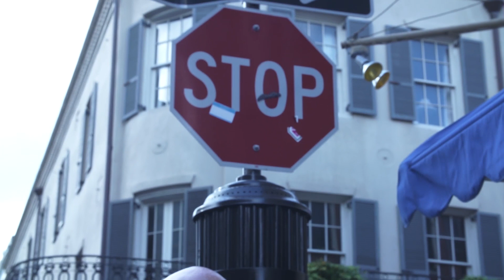DAS in Action - Crown Castle Tour of French Quarter DAS Installation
See the French Quarter as you've never viewed it before -- with an eye on the DAS that has increased the quality of the wireless user experience for the millions of visitors that crowd the area each year. Join Serge McAuliffe from Crown Castle, which has pioneered the development and implementation of indoor DAS solutions that support multiple wireless carriers and technologies on a single system, to see their custom-designed DAS that adds much-needed wireless coverage and capacity while fitting the unique aesthetic of this world-famous city.